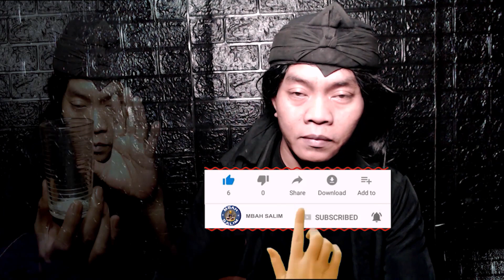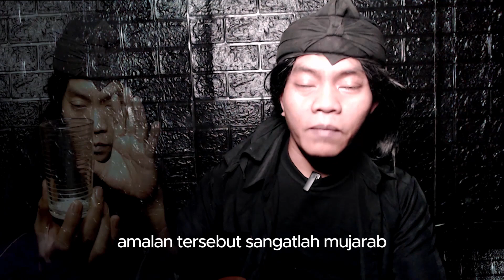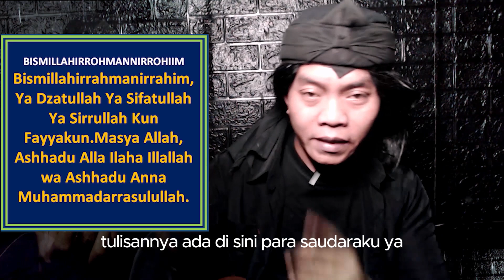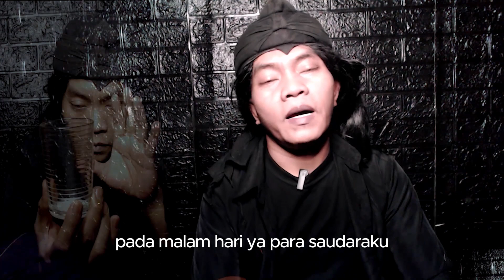Sangat keramat !! ENERGINYA SEPERTI LISTRIK,REJEKI USAHA MEMBLUDAK,DITAKUTI LAWAN DAN KAWAN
Kekuatan yang menakjubkan dengan garam keramat ini,sangat multi fungsi.